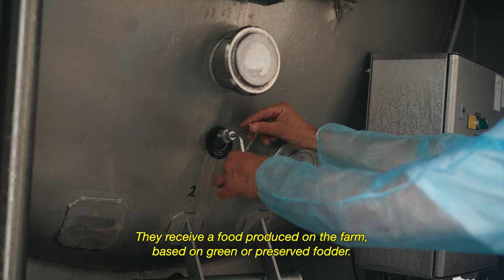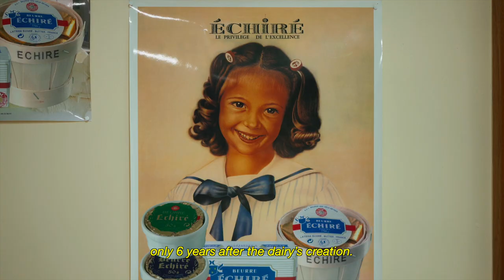Echiré - PDO Charentes-Poitou butter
Our dairy was founded in 1891 and became a cooperative in 1894. Ever since its foundation, we have been solely dedicated to producing butter renowned for its quality.
Our butter is used first and foremost by gourmet restaurants and luxury hotels. Indeed, most starred restaurants featured in restaurant guides offer their customers the opportunity to discover Echiré butter by using it in their recipes or by having it on out on their tables. The famous Echiré is also sold in high-end delicatessens in Paris, New York, Los Angeles and Tokyo.